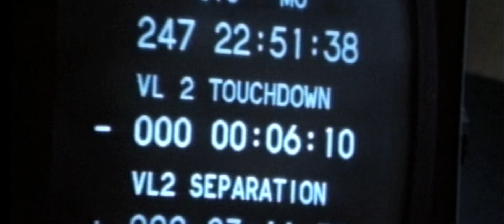Win Butler, Régine Chassagne and Owen Pallett - Exhibit A